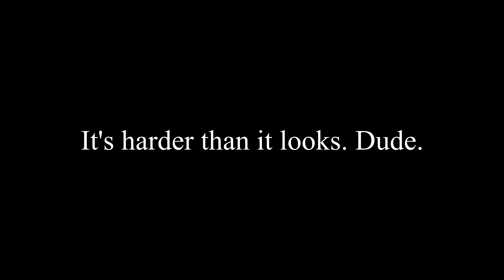The Personification Of Laziness (Performed By His Dudeness)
So this video is undeniably strange. In fact it's so strange that it attracted the attention of 3 police cars. Yes, that's right. When I filmed this video I was laying at the edge of the parking lot of my neighborhood pool when 3 cop cars showed up and asked what I was doing. The officers had received a call reporting that an elderly man in only a bathrobe was talking to a camera near the pool area. They showed up thinking I was a pervert or something since my other clothes had not been reported. I calmly explained to them that I was only a young college student with to much free time spent masquerading as other people around the neighborhood for the purposes of YouTube and Instagram entertainment. They didn't laugh, but I swear I saw the curl of a smile growing on their faces. They let me go on with my unfinished business involving milk and cinnamon rolls, but basically said that I oughta be a little more discreet next time. There was also a neighbor yelling at me, "What the heck are you doing!?" They had to go talk her down. My neighborhood is stereotypical suburbia full of overprotective parents who, instead of going out and talking to the homeless man, would rather call the cops on him even though he's armed with only milk and pastries. By the way, this story is actually true. I know a lot of my captions are just jokes, but this actually happened. It was the most amazing thing ever. There are so many more details I've had to leave out for purposes of brevity, but just know that if you talk to me about this, you're going to laugh even harder. Also this isn't the first time I've had the cops called on me for doing strange things in public, but those are other stories for other times...